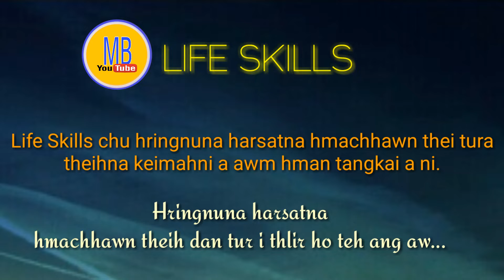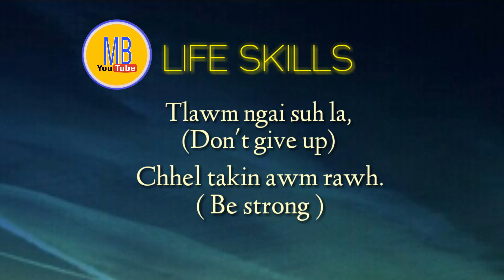LIFE SKILLS Hringnuna mitin mamawh a ni. En ngei ngei rawh!!!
Mihring in harsatna hmachhawn theih na tura THEIHNA keimahni a awm kan hman tangkai ngaite,thil thar hmuhchhuah theihna te,thutlukna siam thiam apawimawh em em a ni. Hun harsatna kan tawn lai tlawm mai duhna rilru ka neih thin te hi kan tlukchhiatna bulpui tur a nih avangin chak taka kan awm apawimawh  em em a ni. He video hian hmasawnna min thlen ngei ka beisei.

Mavena